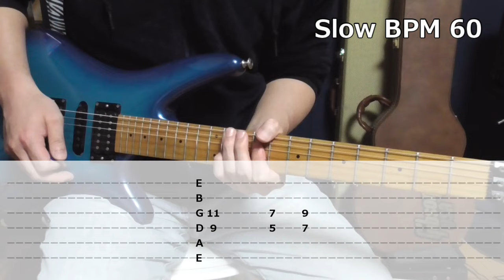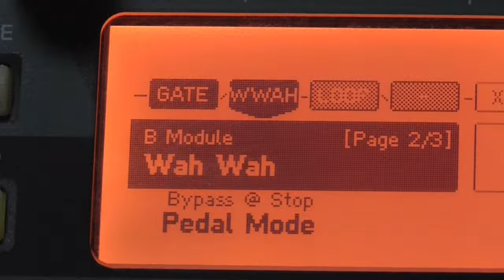VAMPIRE WOMAN Bメロ～サビ ディストーション ver.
前回はイントロのカッティングを中心とした動画をアップいたしましたが、今回はBメロからのディストーションフレーズです。
サビに関してはディストーションとカッティングがあるのですが、今回はディストーションフレーズだけ解説させていただきます。
次回はサビのカッティングやギターソロ前に入ってくるカッティングも解説出来たらと思っています。

VAMPIRE WOMAN をカバーするための再生リスト